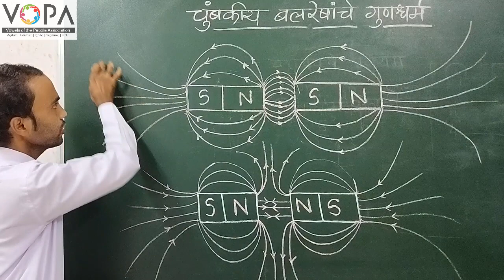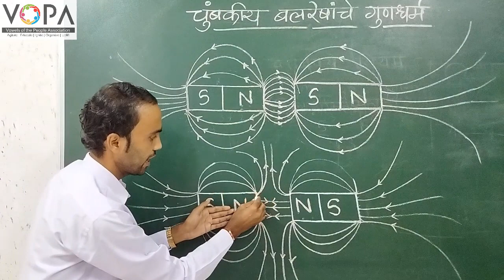7th | विज्ञान | चुंबकीय क्षेत्राचे गुणधर्म | V2 | V-School